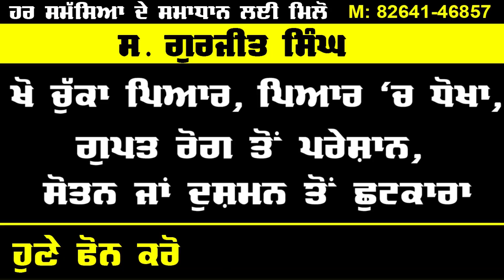ਪੰਜਾਬ ਕੈਬਨਿਟ ਦੀ ਮੀਟਿੰਗ ਅੱਜ, ਲੌਕਡਾਊਨ ਤੇ ਹੋਵੇਗਾ ਫੈਸਲਾ | Punjab Cabinet | Lockdown